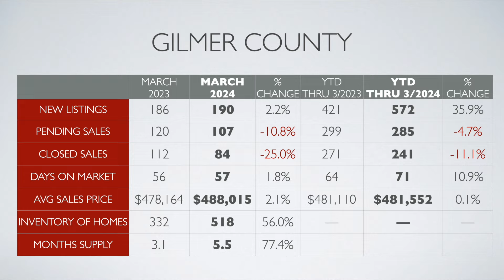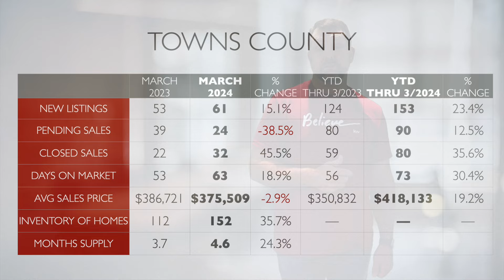Market Update April 2024 - A look at the March 2024 market in the north GA mountains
Join us as we discuss the housing market data from March 2024 for Fannin, Gilmer, Towns, and Union counties in the north GA mountains. We analyze a variety of metrics including days on market, list versus sale prices, days of inventory, and more.